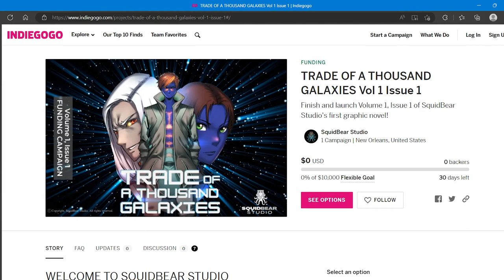Top 5 Movies of 2022 With @ScotsThinker And Charlie lesko.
Top5movies #2022 #2023 moviesof2022 Have a Happy 2023, May it have more great movies to look forward too.